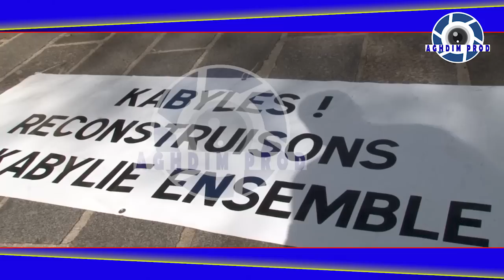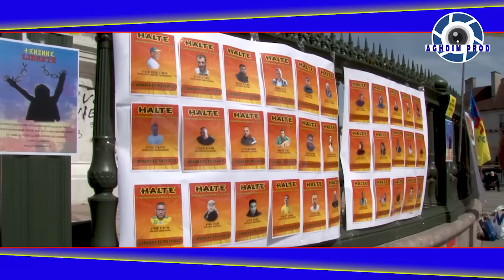KABYLIE, Une Marche...pour l’histoire et l’indépendance.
Ils étaient environ vingt mille à manifester à Paris ce dimanche, pour dénoncer la répression algérienne contre le peuple kabyle, pour exiger la libération des prisonniers politiques des geôles algériennes et pour affirmer le droit du peuple kabyle à l’autodétermination.
Réalisation
AGHDIM DJAMS